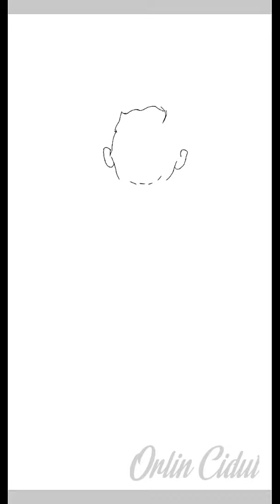Maradona drawing-RIP Diego Maradona-1960-2020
Menggambar Maradona
Menggambar Maradona di HP
Menggambar Maradona di Android
Maradona best moment
Maradona meninggal dunia
Maradona drawing
maradona drawing images
maradona drawing pencil
maradona drawing easy
diego maradona drawing
maradona line drawing
Maradona
maradona
maradona meninggal
maradona mobil
maradona pes 2021
maradona baru mobil
maradona transfermarkt
maradona number
maradona argentina
maradona agama
maradona anak
maradona age
maradona aguero
maradona and cruyff
maradona armin mappaseng
maradona barcelona
maradona ballon d'or
maradona boca juniors
maradona biography
maradona bermain sepak bola mempunyai kelincahan yang sangat baik jelaskan
maradona batistuta
maradona club
maradona copa america
maradona cup
maradona childhood
maradona cartoon
maradona chelsea
maradona cafe
maradona di napoli
maradona di barcelona
maradona dan messi
maradona death
maradona dan pablo escobar
maradona daughter
maradona died
maradona escobar
maradona es
maradona en el napoli
maradona edad
maradona ethnicity
maradona en sinaloa
maradona eta
maradona en napoli
maradona fifa 21
maradona film
maradona foto
maradona face pes 2017
maradona family
maradona funeral
maradona fut
maradona gol tangan tuhan
maradona gentile
maradona granada
maradona guest house
maradona goal
maradona grave
maradona gol
maradona goal of the century
maradona height
maradona hand of god
maradona hotel
maradona hand of god gif
maradona hoddle
maradona historia
maradona height and weight
maradona indonesia
maradona iconic pes 2021
maradona iconic
maradona ig
maradona iconic moment pes 2021
maradona icardi
maradona jr
maradona jember
maradona juara piala dunia
maradona jersey number
maradona juara piala dunia berapa kali
maradona juggling video
maradona juara dunia
maradona ke indonesia
maradona klub
maradona karir
maradona kit number
maradona kid
maradona kempes
maradona kit number history
maradona koeman
maradona lahir
maradona legend pes 2021
maradona liga champion
maradona lazio
maradona leeds united
maradona liverpool
maradona live is life
maradona lineker
maradona meninggal karena
maradona meninggal pada tanggal
maradona muda
maradona messi
maradona meninggal umur
maradona mati
maradona napoli
maradona newell's old boy
maradona net worth
maradona now
maradona nickname
maradona no
maradona old
maradona on ronaldo
maradona on messi golden ball
maradona or pele
maradona of the carpathians
maradona operacion
maradona pensiun
maradona piala dunia
maradona pes stats
maradona pernah main di klub mana saja
maradona png
maradona pes 2020
maradona quotes
maradona quotes on football
maradona quote hand of god
maradona quiz
maradona queen
maradona quanti anni ha
maradona quien es
maradona queen 1981
maradona ronaldo
maradona rossi
maradona retro pics twitter
maradona r.i.p
maradona river plate
maradona ronaldinho
maradona runtukahu
maradona rating fifa 21
maradona sevilla
maradona stadium
maradona skill
maradona siapanya messi
maradona stats
maradona son
maradona statistik
maradona tinggi
maradona tim
maradona togel
maradona tottenham
maradona trophy
maradona tattoo
maradona the hand of god full movie sub indo
maradona umur
maradona ucl
maradona uefa cup
maradona ultimate team
maradona ufo
maradona update
maradona ultima compagna
maradona ultimas noticias
maradona vs pele
maradona vs messi
maradona vs ronaldinho
maradona vs ronaldo
maradona valdano
maradona vs gullit
maradona vm
maradona vs pele quora
maradona wikipedia
maradona wafat
maradona wiki
maradona wife
maradona wallpaper
maradona wallpaper hd
maradona wallpapers hd
maradona vs aguero
maradona vs romario
maradona young
maradona youtube
maradona yamaha
maradona yamaha jersey
maradona y cristiana sinagra
maradona yt
maradona y pele
maradona zidane
maradona zanetti
maradona zanetti cambiasso
maradona zedge
maradona zico
maradona zola
maradona zidane pele
maradona zlatan